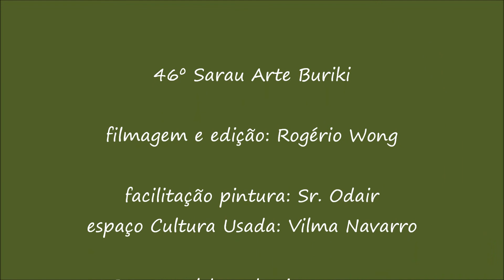46º Sarau Arte Buriki - Brayan Aleksander - Xodó da Baiana (1ªparte)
46º Sarau Arte Buriki, 1ªParte  realizado em Abril de 2017, pelos municípes de Bertioga e convidados, nasceu como uma proposta do Projeto Coração Selvagem (hoje Banda Tupiniquins Roll) e que conta com a parceria da Casa de Cultura de Bertioga.